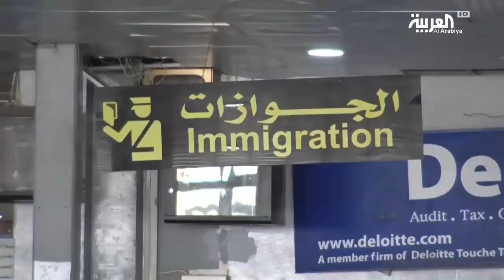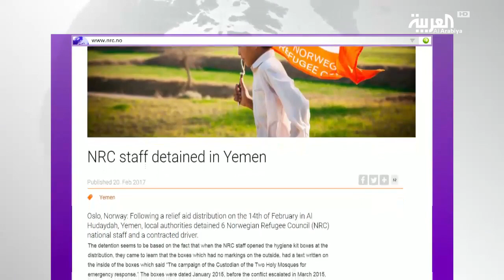الشرعية اليمنية: الانقلاب يعرقل الإغاثة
كل الجهود المبذولة لتخفيف معاناة اليمنيين , تحاول الميلشيات احباطها لمضاعفة تلك المعاناة .التحذيرات من كارثة انسانية هي الاسوأ في العالم تهدد حياة ملايين اليمنيين لم تجد صدى  لدى ميلشيات الحوثي الانقلابية .المنظمات الانسانية والاغاثية التي تحاول الدفع بالمساعدات الى مناطق سيطرة الميلشيات تواجه مصاعب كبيرة تصل الى حد نهب المساعدات  وتحويلها لما تسميه المجهود الحربي ..كما ان عمال المنظمات الاغاثية ليسوا في مأمن من انتهاكات الميلشيات ..اختطاف اثنين من  موظفين الأمم المتحدة، بالإضافة الى  ثالث أواخر الشهر الماضي اعاد قضية سلامة موظفي المنظمات الاغاثية في اليمن الى الواجهة ..وكانت منظمة نرويجية قد شكت العام الماضي من احتجاز موظفيها في الحديدة لمجرد استخدامهم لتوزيع المواد الاغاثية لمغلفات وصناديق معادة الاستخدام تحمل شعار مركز الملك سلمان للاغاثة والاعمال الانسانية !! الحكومة اليمنية وعبر وزير الادارة المحلية ورئيس اللجنة العليا للاغاثة عبد الرقيب فتح حملت الميليشيات كامل المسئولية عن اعاقة العمل الانساني في مناطق سيطرتها .. مطالبا المنظمات الاممية والانسانية بادانة هذه الاعمال الارهابية والتدخل للافراج عن الموظفين الاممين الذين يعملون على تخفيف معاناة اليمنيين قبل ان تحولهم الميلشيات الى  ضحايا يعانون الاختطاف والحجز التعسفي .